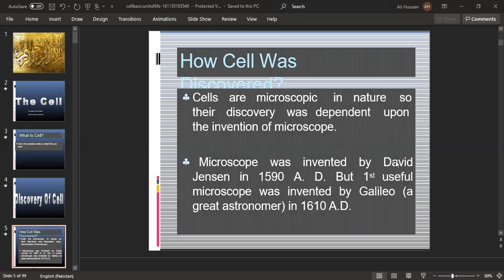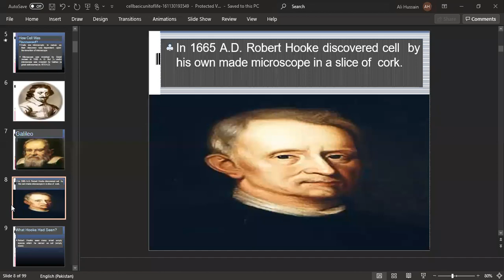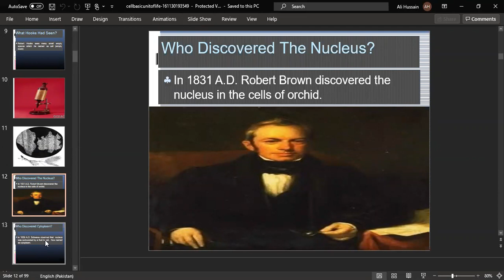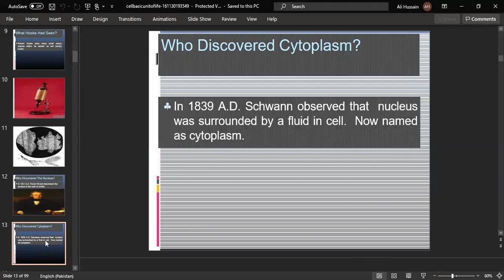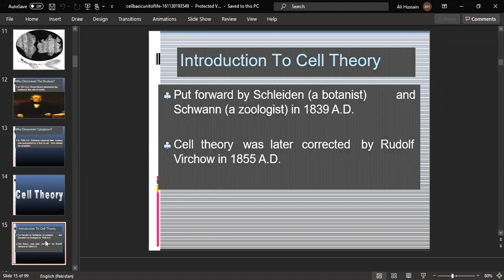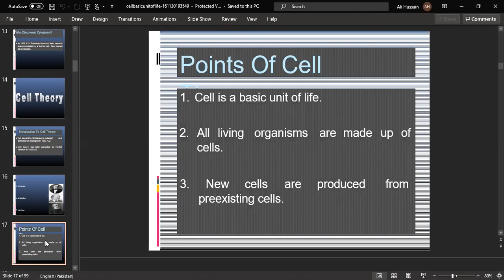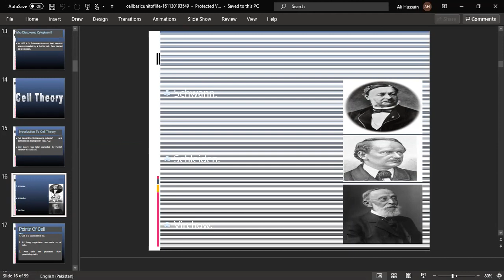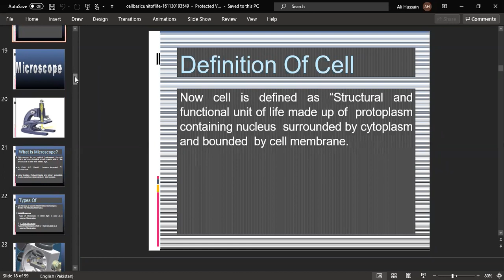Cell introduction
Cell discovery